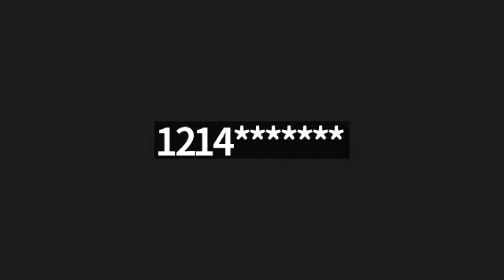7-18-22 Monday Morning Miracle Call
7-18-22 Monday Morning Miracle Call